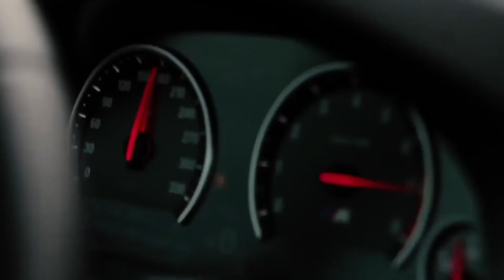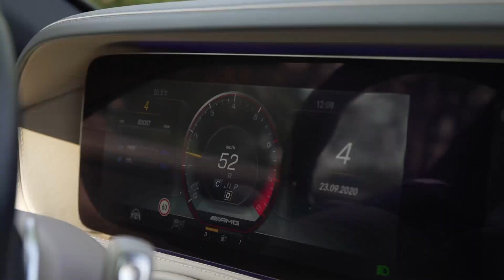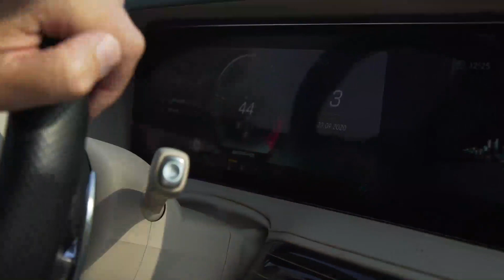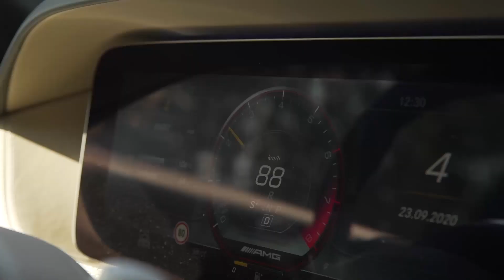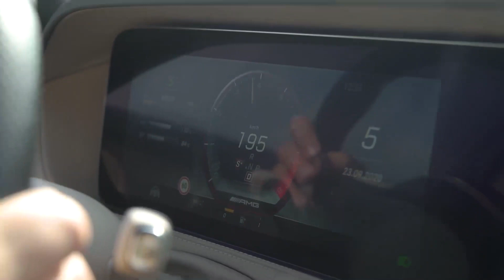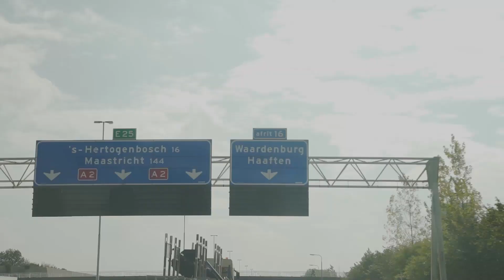S65 AMG FINAL EDITION en een terugblik op SUPERCARSUNDAY! • DriversDream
In deze video gaan we kijken naar de s65 amg final edition. Ook gaan we een testrit doen in een Mercedes s65 amg en kijken we even terug naar Supercar Sunday!